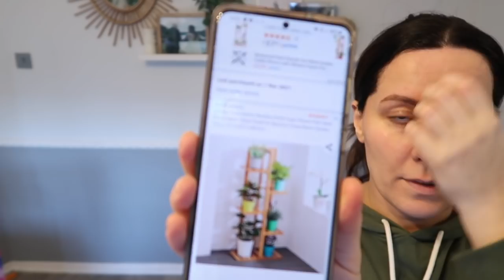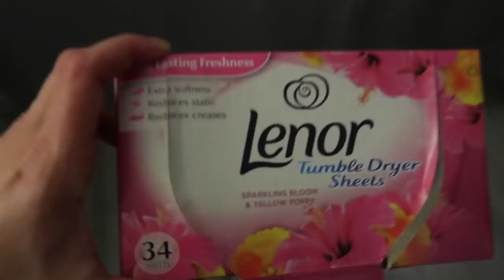ZABRAŁA SIĘ BABA ZA.... JESTEM NIEWDZIĘCZNA.